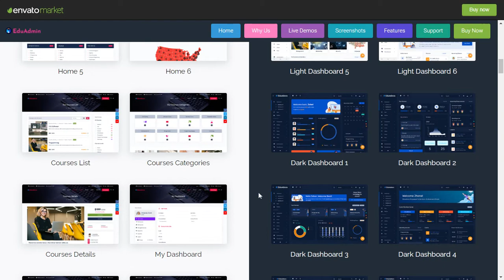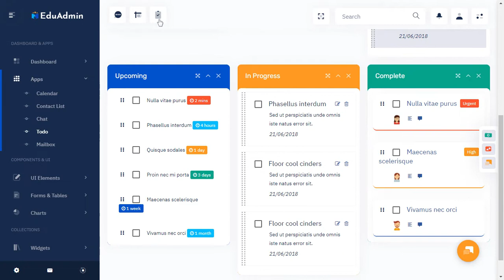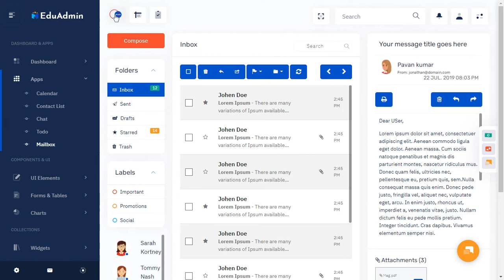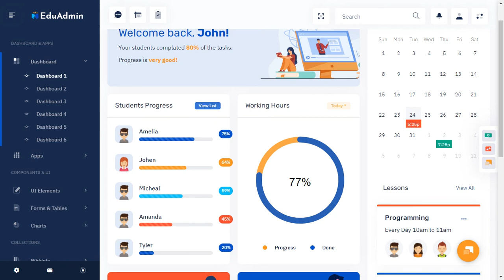Education Dashboard Bootstrap Admin Template with LTR Theme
Education Dashboard Bootstrap Admin Template with LTR Theme is a Fully responsive admin dashboard template for Data, Reports, analytical & eCommerce concept and theory. The Dashboard shows how much your store sales were in the current month.

Education admin Dashboard Frontend and Backend is a unique dashboard Order, Revenue, Shopping, Sales visits, monthly revenue and performance tracking. Bootstrap Admin dashboard template. We have developed this admin template by unique and minimal look of the CRM’s software. Bootstrap 4 and 5 latest with SASS. Education Admin Dashboard Template is a clean way to use the design for your dashboard projects. This can be used for admin dashboard Applications for your online applications.

Education Admin Dashboard – Responsive Bootstrap 5 Admin Template Dashboard Web Application. Admin Theme panel for backend design and UI interface of your Web apps. The Admin HTML template can be used for online applications for education and learning app and softwares. Clean, Modern, New, Creative look for your application. This comes with SasS. A combination of Revenue, Orders, Visitors.